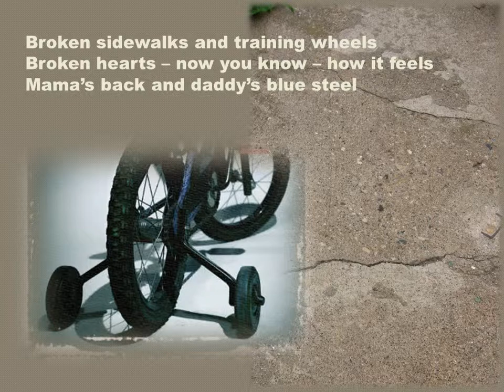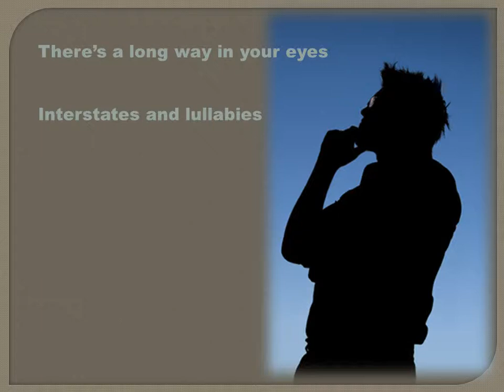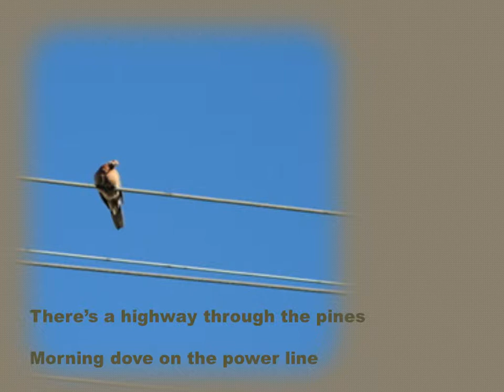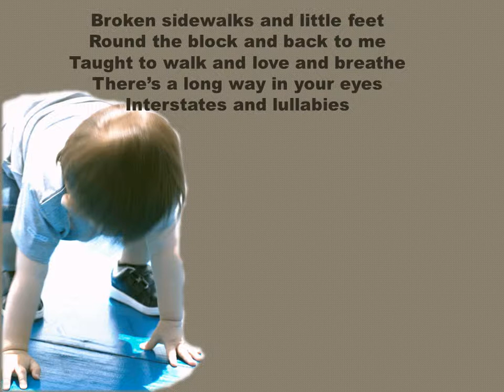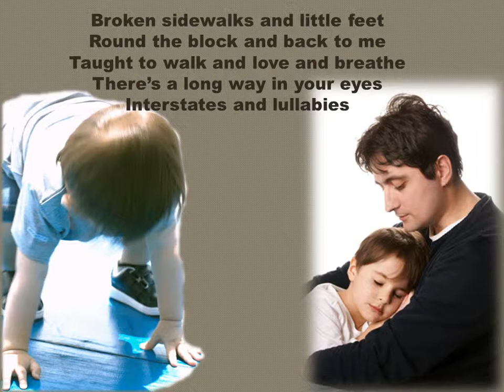Morning Dove * Thad Johnson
Morning Dove was written and performed by Thaddeus Dale Johnson on his Brave album. The songs on this album are: Stirring, Flashlight, Truth, Sweet Tooth Blues, Transient, Extra Mile, Gypsy Prayer, Morning Dove, Skeleton Key Blues, Gold Anchor Blues, Free Spirit.